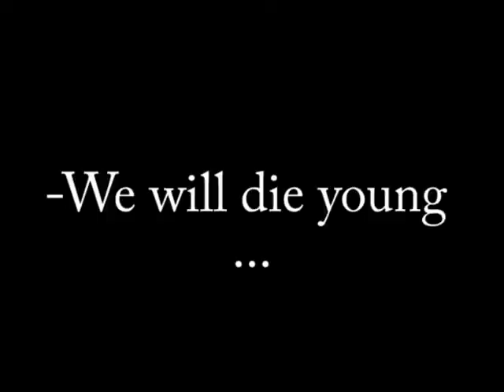Colour of Fire - Robot Rock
flash